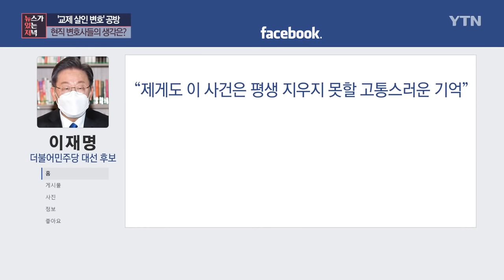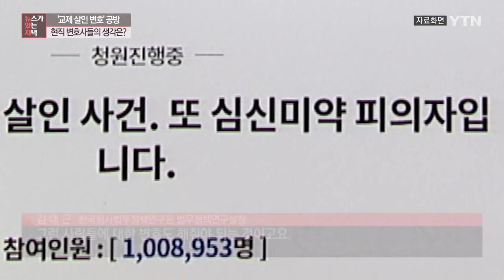[뉴있저] '교제 살인 변호' 대통령 자격 없다?...현직 변호사들에게 물어보니 / YTN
지난 2006년 서울 강동구에서 이른바 '교제 살인' 사건이 났습니다.

피의자 김 모 씨는 이별 통보에 격분한 나머지 여자친구와 그 어머니까지 숨지게 했고, 무기징역형이 확정됐습니다.

그의 변호인은 다름 아닌, 외삼촌인 이재명 더불어민주당 대선 후보였습니다.

야당은 강하게 비판하고 나섰습니다.

[김병준 / 국민의힘 상임선대위원장 : 자기 중심의 전제적 사고와 판단 기준. 그리고 폭력. 또 너무 쉽게 하는 사과. 그야말로 폭력성 짙은 어떤 영화의 한 장면이나 주인공을 떠올리게 합니다. 정치를 하는 변호사가 심신미약을 일종의 변호 기술로 쓴다, 이것은 말이 되지 않습니다.]

이 후보는 자신의 SNS에, 자신에게도 평생 지우지 못할 고통스러운 시간이었다면서, 가족들이 변호사를 선임할 형편이 못 돼 변론을 맡을 수밖에 없었다고 해명했습니다.

그러면서 피해자와 유가족에 사과했습니다.

하지만 야당은 공세 수위를 높이는 모양새입니다.

'변호사 이재명'의 위선과 과거가 대통령이 돼선 안 될 이유를 증명한다는 (김은혜) 공세에, 이 후보가 내세웠던 '심신미약' 주장은 후안무치(전주혜)하다는 비판도 나온 상황.

살인자 변호, 변호사로서 하면 안 되는 일일까?

변호사들에게 물었습니다.

[김성순 / 민주사회를 위한 변호사모임 변호사 : 그건 변호사 윤리와는 사실 무관한 논리라고 보이고. 예를 들어서 잘못된 판결도 나오고 간혹가다 잘못된 사람이 잡힐 때도 있는데. 그런 경우가 있기 때문에 무죄 추정의 원칙이 중요하다고 이야기를 하는 건데. 변호사 윤리의 관점으로 보는 건 너무 과한 논리이지 않나 싶습니다.]

[김대근 / 한국형사법무정책연구원 법무정책연구실장 : 아무리 흉악한 범죄자일지라도 변호인의 조력을 받을 권리가 헌법상, 법률상 있거든요. 이것은 굉장히 중요한 기본권이자 인권이기 때문에 인권을 강조하는 변호사라면 그런 사람들에 대한 변호도 해줘야 되는 것이고요.]

'심신미약' 주장에 대한 의견도 들었습니다.

[하진규 / 법무법인 파운더스 변호사 : 심신미약을 주장하는 것은 변호인으로서 당연히 법리가 있고 법이 있기 때문에 필요하다면은 해야 할 주장이긴 한데... 그렇게 치면 살인자, 강간 범죄자 이런 사람들은 아예 변호를 못하는 거고.]

[이윤우 / 대한변협 대변인 : 심신미약을 주장했다는 부분을 비난하기엔 좀 어려워 보여요. 특수관계인이라고 해서 어떤 일정한 어떤 피고인을 변호하는 것을 금지하는 규정은 없는데요. 다만 이러한 부분들이 변호사법이나 윤리 규정상 이제 진실 의무나 또는 품위 유지 의무 위반 소지는 별도로 검토를 해볼 수는 있어 보입니다.]

이 후보가 살인 혐의자를 변호한 건 모두 두 차례.

대통령 자격에 해가 되는 일을 한 건지, 헌법에 명시된 당연한 업무를 한 건지, 판단은 이제 유권자들의 몫입니다.

뉴스가 있는 저녁 김자양 PD입니다.